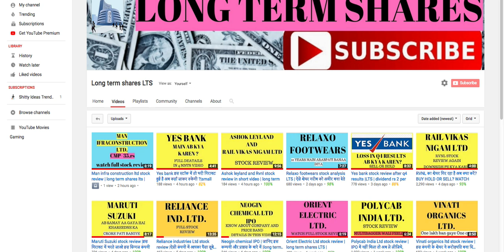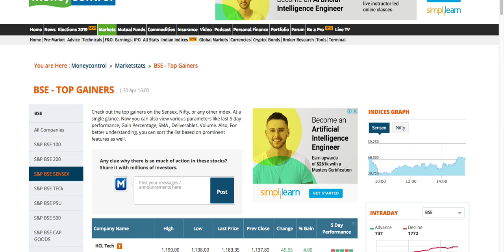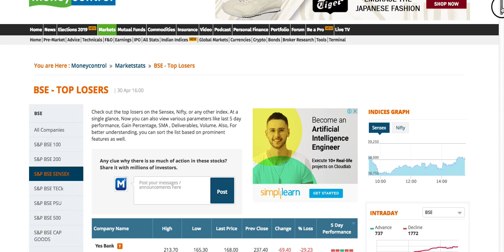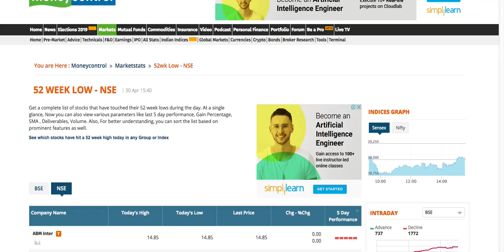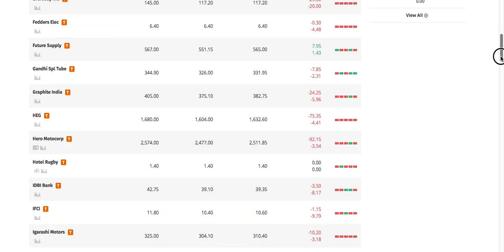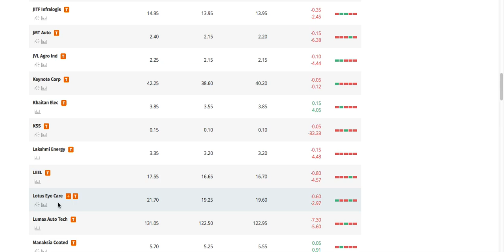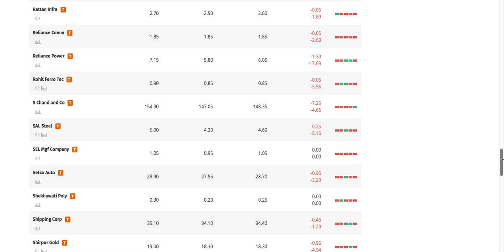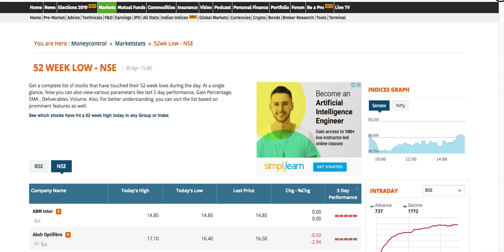एक नज़र में शेयर बाजार की आज की चाल | top loosers and gainers, 52 high & low stocks| long term shares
Market at a glance, watch video to know todays activity in stocks